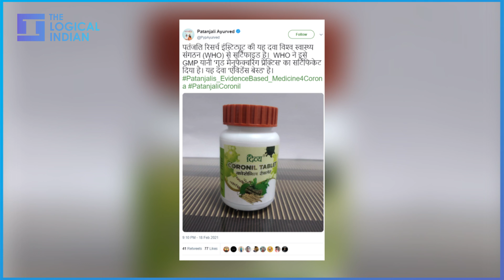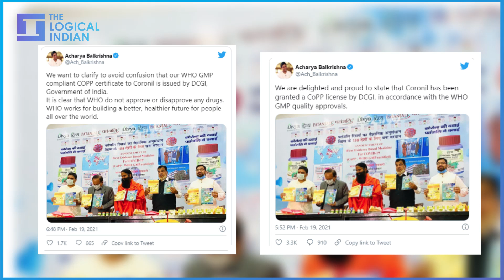Indian Medical Association Fumes Over Ramdev's Claim Of Coronil Treating COVID-19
Indian Medical Association has said that claims made by Yoga Guru Baba Ramdev about Coronil getting DCGI approval and WHO certification are completely false. The Logical Indian Fact Check team takes you through the false claim made and media reportage on the same.